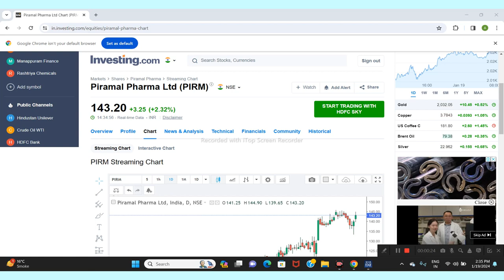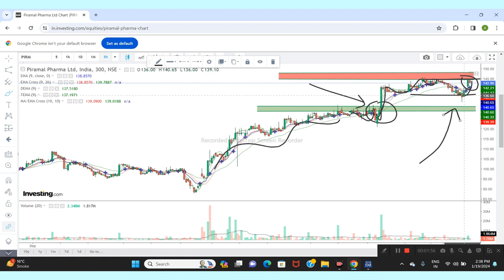PIRAMAL PHARMA LTD SHARE NEWS | NEXT TARGET | LATEST NEWS | STOCK ANALYSIS